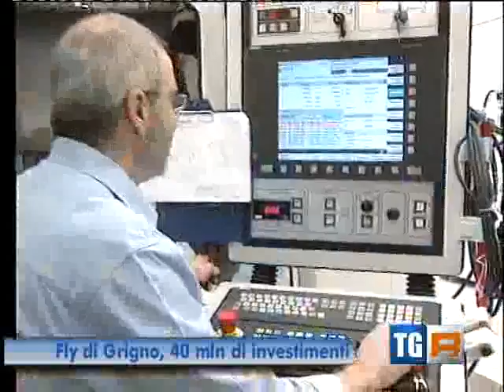TGRegioneSera_20130319_Fly